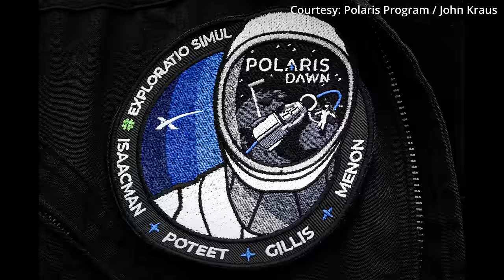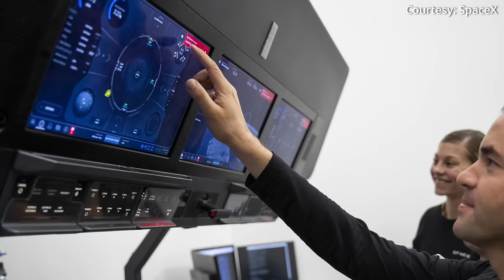Polaris Dawn Commander, Pilot provide update on free-flying Dragon mission and SpaceX spacesuits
As SpaceX continues to fly both six-month crew rotation missions for NASA and private astronaut missions for Axiom Space, it's also working towards its next free-flying mission: Polaris Dawn.

This is the first of three planned, commercial astronaut missions for the Polaris Program, an initiative spearheaded by entrepreneur and Inspiration4 Commander, Jared Isaacman. He along with Pilot Scott "Kidd" Poteet, Mission Specialist Sarah Gillis and Mission Specialist/Medical Officer Anna Menon will conduct the first non-governmental spacewalk, exiting from a Crew Dragon spacecraft during a roughly 5-day mission.

Isaacman and Poteet recently spoke with Spaceflight Now's Will Robinson-Smith about the progress towards their mission and the state of the spacesuit development.